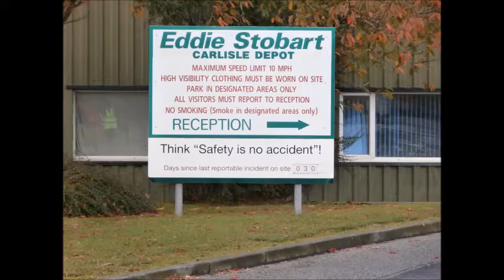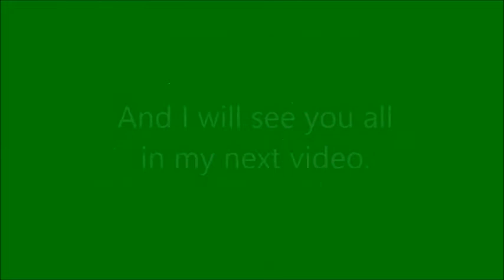Eddie Stobart - October 2014 @ Carlisle Depot (Awesome Pictures)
For my first video of 2015, I am uploading my visit to the Eddie Stobart Carlisle Depot back in October last year. I went to the depot mainly on the Friday to see all the trampers come home. We then went back on the Saturday to see them all parked up.
In the following days, I will be uploading a video showing some awesome pictures I took there. I have also uploaded previously the full video of the few days there (link at top).
If you have found a picture while watching this video that you would like to have, please send me a private message on YouTube and I will get back to you soon. They are in high quality, as some quality has been lost in the uploading stage.
I hope you enjoy this video, and don't forget to...